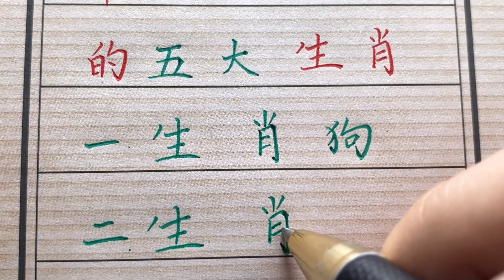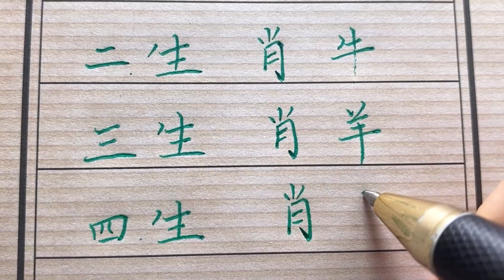生活順心，常有貴人相助的四大生肖，趕緊來接貴人吧！！生肖運勢 chinese calligraphy